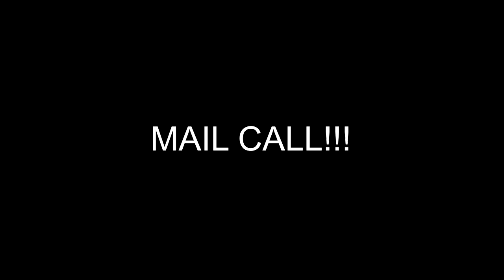WERE WEIRD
Kevin: 49drummers
                    Megan: meganceciliacoyne

New Year's Eve Fireworks_10 (black background) - FreeHDGreenscreen Footage